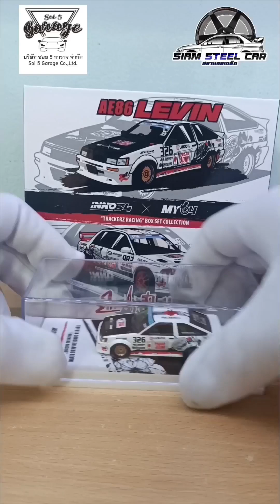INNO64 1/64 TOYOTA COROLLA AE86 LEVIN AND MITSUBISHI LANCER EVOLUTION III TRACKERZ RACING BOX SET